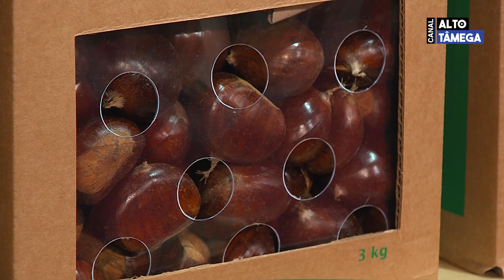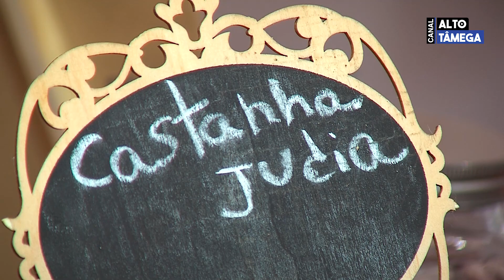Quebra de produção não afastou visitantes da Feira da Castanha Judia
A 26º edição da Feira da Castanha Judia voltou a acolher centenas de visitantes que durante três dias rumaram a Carrazedo de Montenegro, território com a maior mancha de castanha judia da europa.